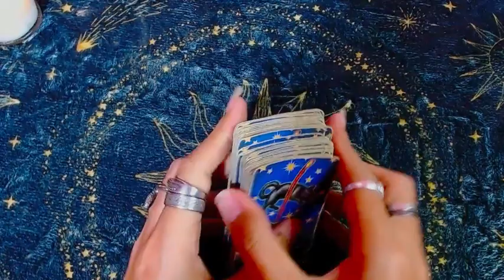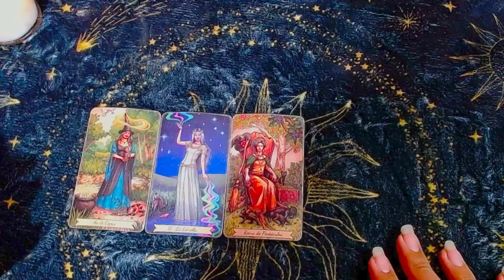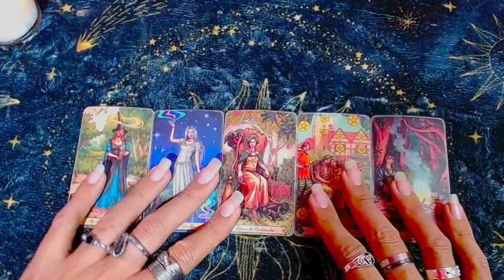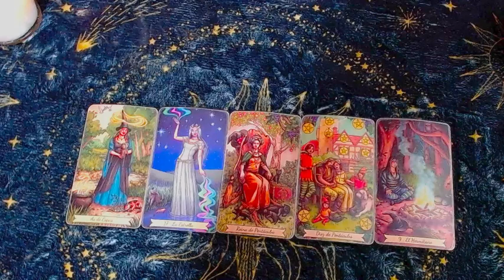ARIES ECONOMÍA💲💲Manifiestas un sueño💲💲 -16 al 31 de mayo del 2023